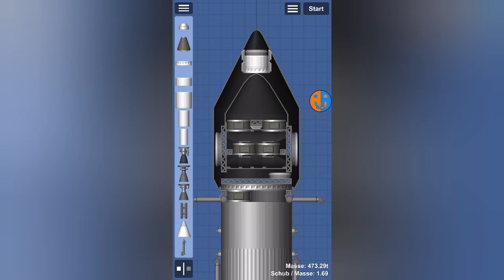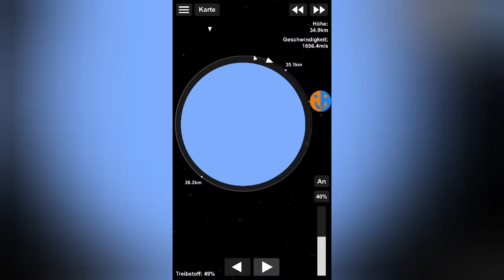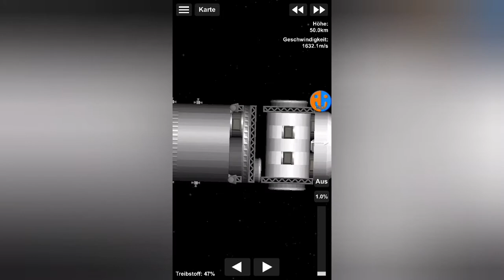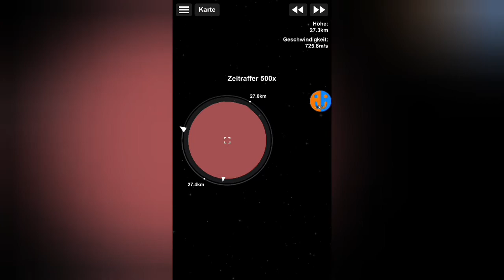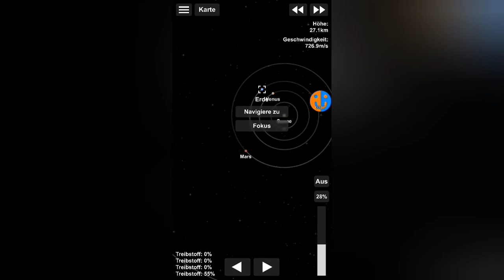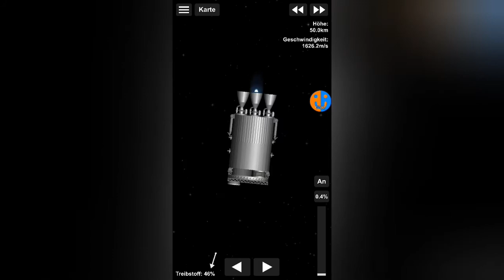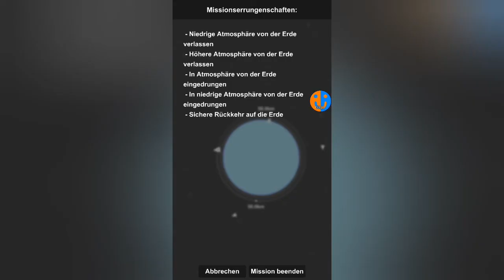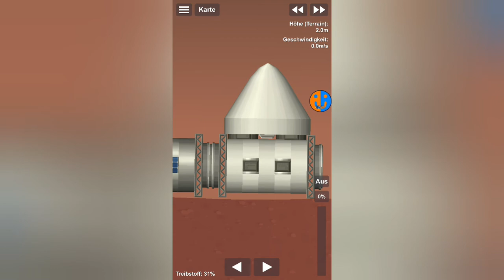Der O² - Dom | SFS Colony #26